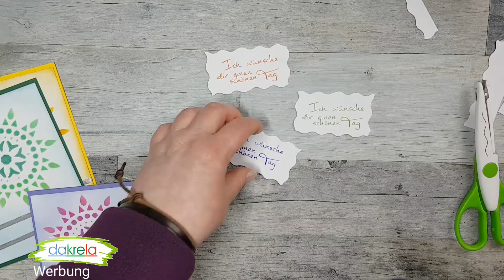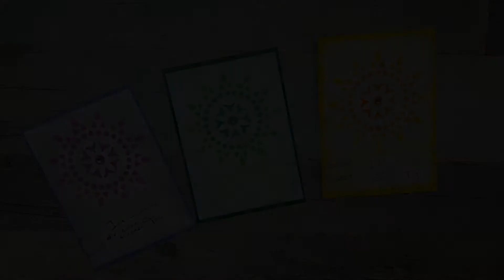KARTEN basteln: Ich wünsche dir einen....Anleitung mit Schablone (DIY)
3 Grußkarten mit Schablonentechnik basteln [Tutorial | deutsch] Grußkarten einfach selber basteln ideal für Anfänger und Fortgeschrittenen.  Grundanleitung DIY Inspiration basteln mit Papier (Selbstgebastelte Grußkarten / How to ) [Tutorial | deutsch | 2021 ]
Schritt-für-Schritt erklärt. Watch me craft. Video Nr. 786 auf diesem Kanal.
Hallo Ihr Lieben, heute werden wir mal wieder 3 Karten basteln.

💌 Mein Postfach
Tanja von dakrela
Postfach 11 06 22
45336 Essen
» Schreibe bitte auf den Umschlag, ob dein Brief / Karte öffentlich vorgelesen werden darf, Privat ist oder ob du ein Autogramm haben möchtest (bei Autogrammwünsche bitte einen frankierten Rückumschlag schicken).

- Stempelfarben  Make1
- Stempelmatte efco 4510999
- Stempelwerkzeug efco 1780800
- Falzbein efco 1520402
- Papierschneider efco 1780899
- Papierschneider, Guillotine efco 1780980
- EZ-Runner efco 1506536
- E-Z Runner Nachfüller efco 1506546

 ●▬▬▬▬▬ * SUPPORT * ▬▬▬▬▬●

 Durch das Benutzen meiner Partnerlinks beim Onlinekauf
bei AMAZON *

Oder einfach durch das Teilen, liken und Kommentieren meiner Videos.

Dieses  Equipment benutze ich:

** Produkthilfsmittel / Videohilfe: Mit einigen Artikeln (Stanzer) wurde mein Video Bedingungslos von den Firma unterstützt - vielen Dank dafür!